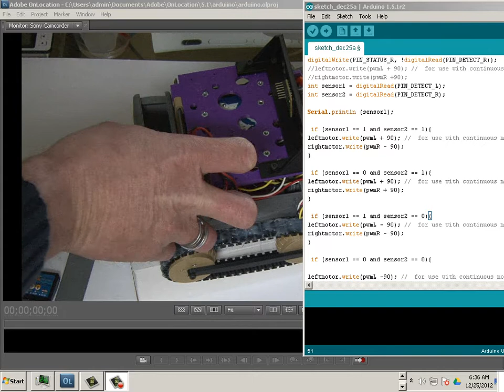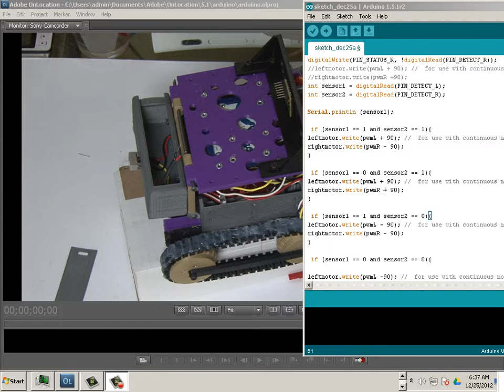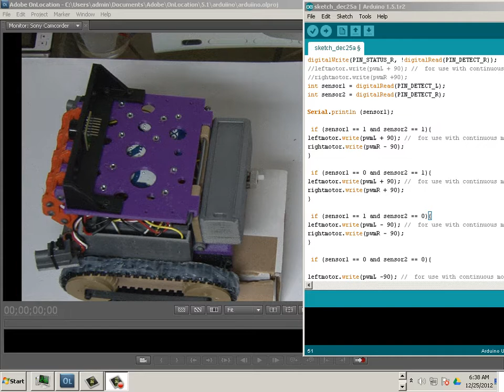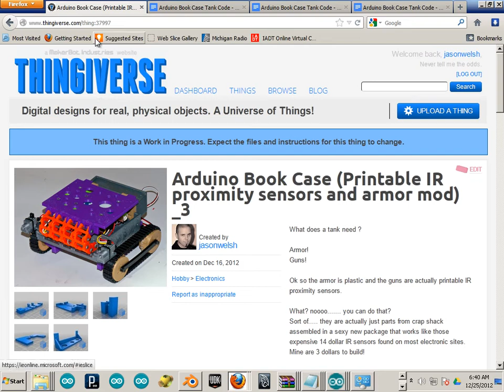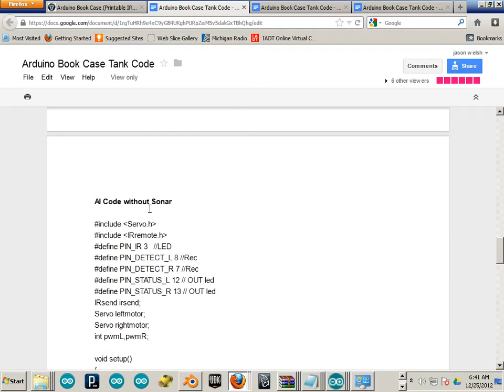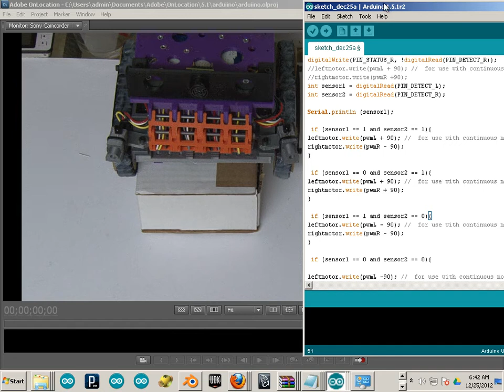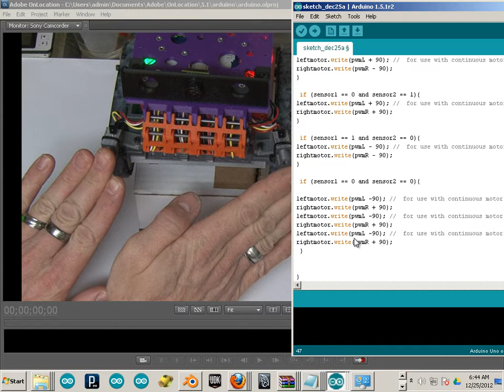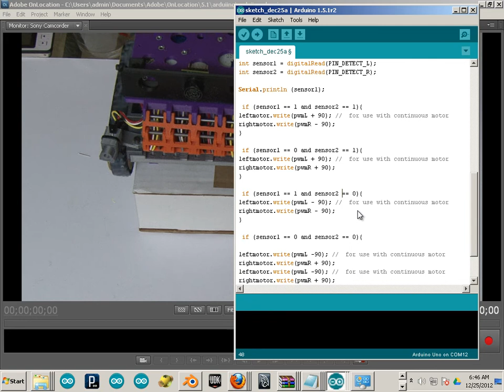0007 Arduino Book Case Tank AI code for IR proximity sensing robot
This video series is used to support the Arduino Book case found on Thingiverse.